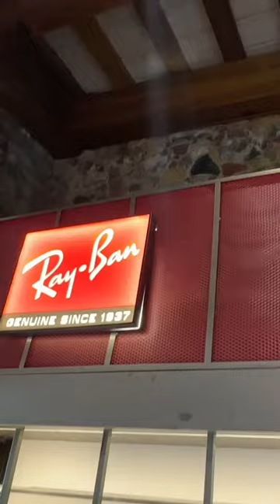Luryx Sunglasses Shop St. Thomas, VI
Did you know that there is a Sunglass shop downtown Main St  St. Thomas?  For a wide selection of sunglasses brands be sure to check out Luryx in the AH Riise Mall

Luryx is your number one stop for all things self care, luxury fragrances, makeup, sunglasses and more! They make shopping a breeze and convenient with curb side pick up when you order over the phone with their knowledgeable staff.